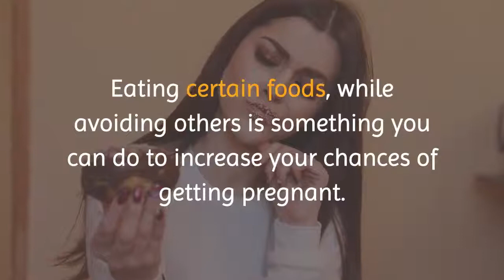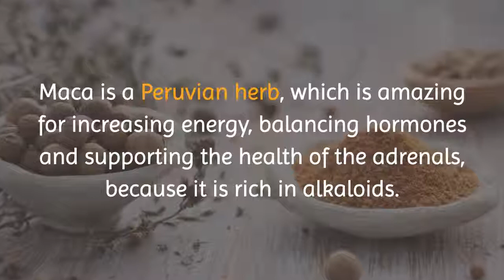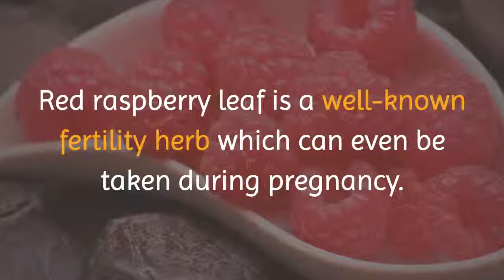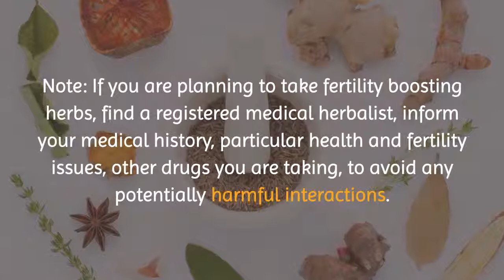5 Best Herbs and Spices to Boost your Fertility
5 Best Herbs and Spices to Boost your Fertility